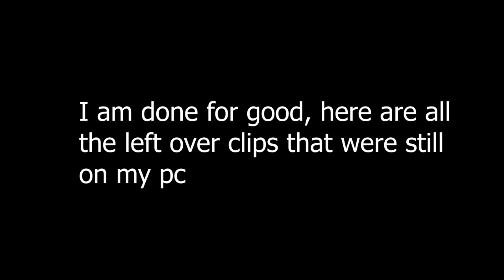The BEST Fortnite update EVER!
With Epic's continuation of trash updates, people can finally delete Fortnite and move on with their life! HOORAY!

Unnecessary tags -

ninja dakotaz tsm_myth tsm faze tsm_hamlinz tfue kid kills tfue sceptic drlupo fortrnite season 5 season 5 battle pass battle pass fortnite new season fortnite cloakzy fortnite friday new shotgun changes season 5 fortnite crazy AR
shotgun shotty tutorial best longest no scope sniper bolt hunting rifle tac smg pump tac double pump progressive MAX level crazy ninja fortnite moments fortnite funny moments sceptic kid 13 year old h1ghsky1 highsky wintrrz pro scrims grinding new season fortnite battle pass crazy maxed out leveling 80 crazy wtf 70 tier battle pass omega john wick skull trooper ghoul trooper renegade raider year years old 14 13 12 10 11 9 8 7 recon expert biom desert minecraft h1z1 league of legends selling account account buying buy sell twitch stream streamer reactions lul lol kappa tfue ninja drlupo charity donate donation big large largest 300m 200m 400m 450m 500m 550m 1000m realm royale king richard kingrichard sub games really good edits sony vegas tutorial how to do challenges fortite week jaomock 100t kenith risker parallax pro gamer legendary championship summer skirmish summer super cool fortnite battle pass season 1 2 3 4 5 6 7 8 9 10 popular lol LOOOOOOOL xd clan xd hanieldarison rifty nick eh 30 nick ah 30 nick nick eh dramalert noahsnoah dropnade fortnite funny clips montage I stayed awake 30 hours for season 5 Fortnite: Visiting Paradise Palms For The First Time FORTNITE: Official Season 5 Cinematic Trailer Fortnite SEASON 5: ALL Outfits, Dances, Gliders, Toys, Contrails & More! 10 Biggest Changes In Fortnite Season 5
*NEW* SEASON 5 OFFICIAL BATTLE PASS THEME! (Fortnite Season 5 Battle Pass) RANKING EVERY SEASON 5 FORTNITE SKIN FROM WORST TO BEST (season 5 battle pass ranking guide) avxry avery *NEW* SEASON 5 VEHICLE GAMEPLAY in Fortnite: Battle Royale!
big b fortnite, mikey b fortnite, cardi b fortnite, ali a fortnite, christian b fortnite, papa b fortnite, cliffy b fortnite, matty b fortnite,
fortnite,
fortnite dances,
fortnite ninja,
fortnite funny,
fortnite item shop,
fortnite summer skirmish,
fortnite song,
fortnite android,
fortnite memes,
fortnite fails,
fortnite tips,
fortnite live,
fortnite rocket,
fortnite thanos,
fortnite anthem,
fortnite archetype,
fortnite asmr,
fortnite apples,
fortnite ad,
fortnite aimbot gameplay,
fortnite all cake locations,
fortnite android beta,
fortnite all birthday cakes,